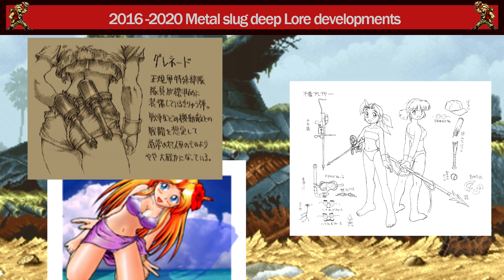METAL SLUG: what is was, where it has been and where I want it to go.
Johns on this taking more than a week, I thought sony was going to show off metal slug 8 at the last ps4 event and waited a few extra days to make sure this entire thing didn't become redundant.

Fingers crossed we get something about MS at TGS somehow despite SNK not having any announced presence. I've noticed some light metal slug promoting going on and expect some sort of announcement in the next few months.